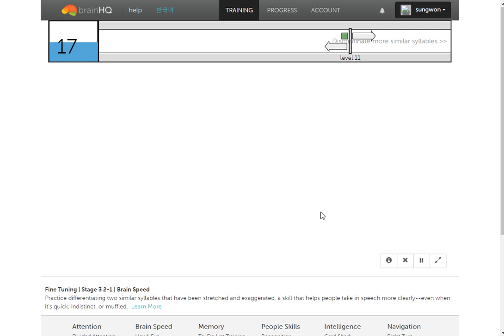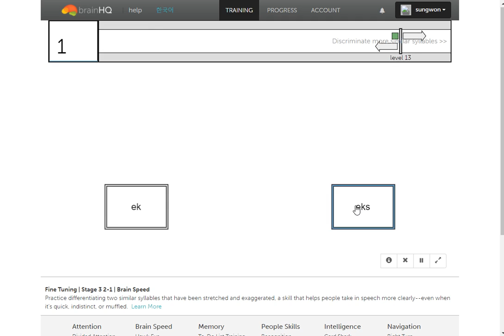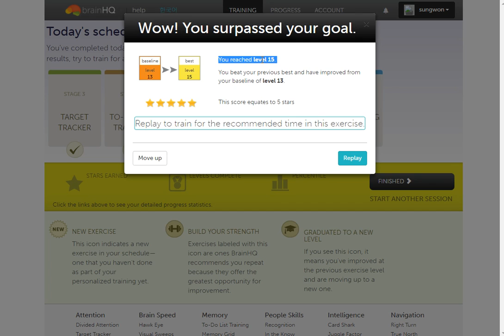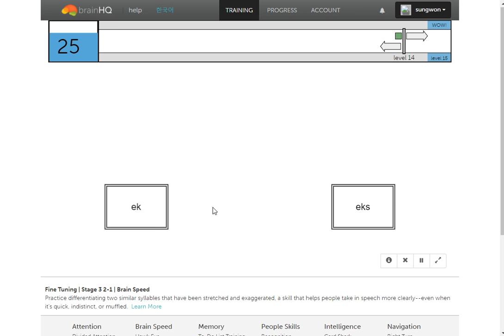(2017-05-06)Fine Tuning | Stage 3 2-1 | Brain Speed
You reached level 13.
You reached level 15.